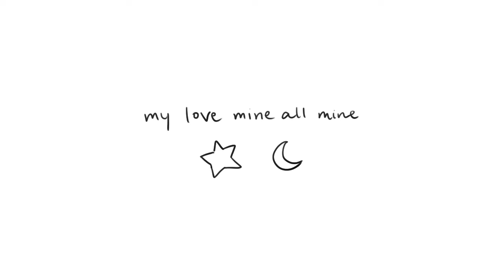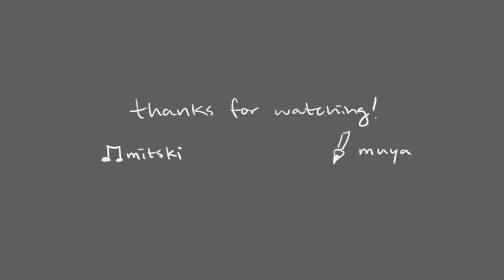my love mine all mine // renheng // hsr animatic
Finally got around to this after sitting on my draft for a while... Ever since I heard this song I've always thought it was perfect for renheng _(:3